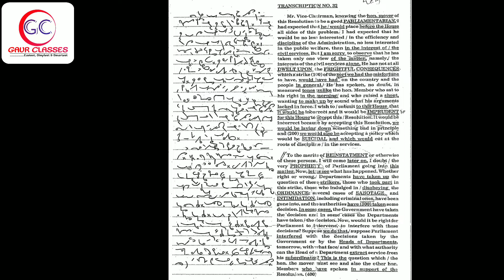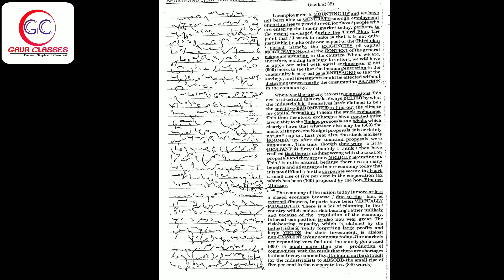Transcription #32 | 80 wpm English shorthand dictation | Achal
‼️ Outlines & Phrases ‼️